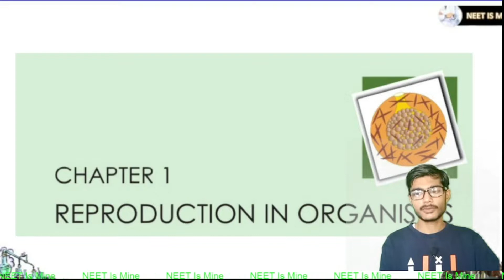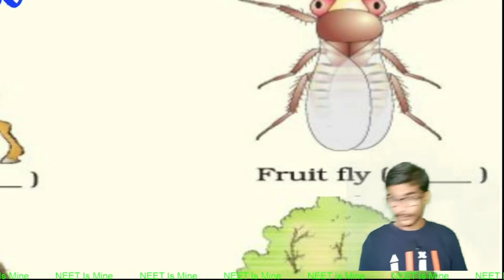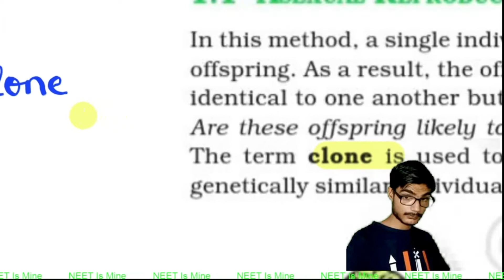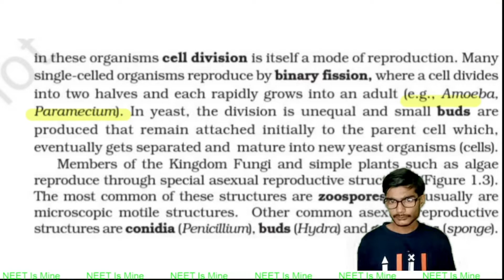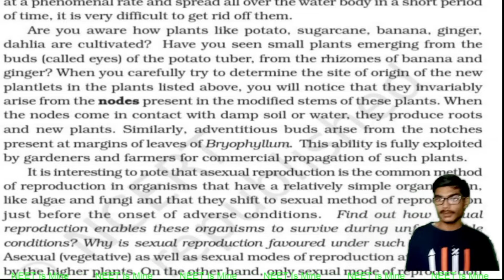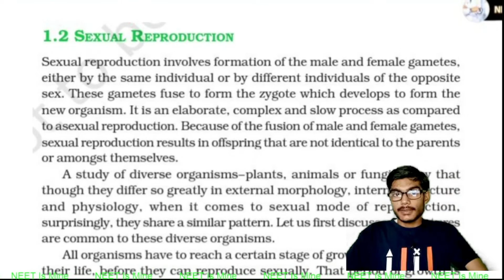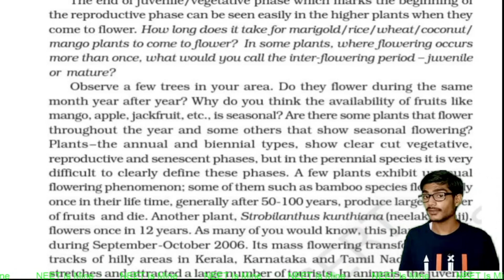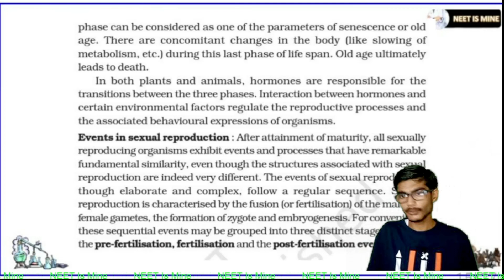Asexual Reproduction | Reproduction In Organism | Class XIIth | NCERT Line by Line | CBSE 2023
Hi Learners,

This session is for class XIIth Students for the biology chapter Reproduction in the organism.
This is the 1st session of the NCERT Line by Line series where we had covered 1st chapter of class 12th NCERT Biology.

In this session we covered:
1. What Is Reproduction
2. Different types of reproduction.
3. Asexual Reproduction.
4. Modes of Asexual Reproduction.
5. Sexual Reproduction (Just Introduction).

the left part will be covered in upcoming sessions.

We are working to build more interactive content and try to communicate in each and every possible language.